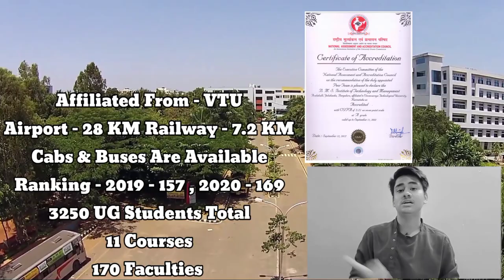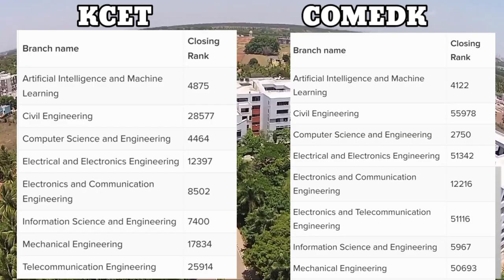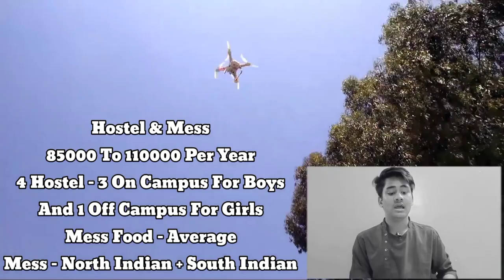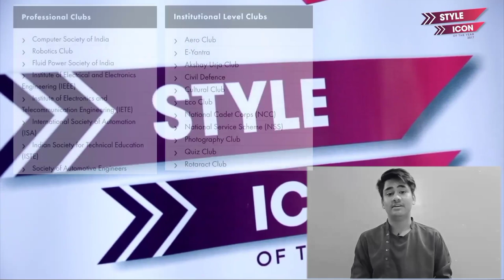BMS Institute Of Technology | BMSITM | Admission,Cutoff,Placement | Good Or Bad | Bmsit Vs Dsce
For Direct Admission  Contact College Boost Admission Team👇🏻

Many More.

bmsit fee structure
bmsit management quota fees
bmsit comedk cut off
bmsit average package
bmsit bangalore
bmsit attendance
is bmsit a good college
bmsit bangalore fee structure
bmsit bangalore management quota fees
bmsit bangalore ranking
bmsit bangalore comedk cut off
bmsit college
bmsit college of engineering
bmsit cse average package
bmsit college code
bmsit college pravesh
bmsit cse placements
bmsit direct admission
bmsit dress code
bmsit distance
bmsit dspace
bmsit vs dsce
bmsit faculty details
bmsit vs dayanand sagar
bmsit ece placements
bmsit ece
bmsit ece faculty
bmsit eee placements
bmsit ece notes
bmsit ece average package
bmsit entrance exam 2020
bmsit fund
bmsit fee structure through cet
bmsit fee structure through comedk
bmsit fees through comedk
bmsit fest
bmsit faculty recruitment 2020
bmsit gym
is bmsit good
rajesh gopinathan bmsit
raghunandan gh bmsit
bmsit hostel
bmsit highest package
bmsit hostel fee structure
bmsit highest package 2020
bmsit hostel facilities
nsit hostel rooms
bmsit is vtu or autonomous
bmsit ise
bmsit ise placements
bmsit ise faculty
bmsit ise cutoff
bmsit ieee
bmsit ise learning channel
bmsit job openings
bmsit kcet cutoff
bmsit kcet code
bmsit kavitha
bmsit vs kiit
bmsit ranking in karnataka
anitha kiran bmsit
bmsit location
bmsit logo
bmsit library
bmsit lab manual
bmsit login
bmsit lab
bmsit management quota fees 2020
bmsit mechanical placements
bmsit media channel
bmsit mechanical faculty
bmsit&m
bmsit nirf ranking
bmsit notes
bmsit notes ece
bmsit north bangalore
bmsit new
near bmsit college
bmsit office
bmsit or bmsce
bmsit or bit
bmsit placements
bmsit placements quora
bmsit package